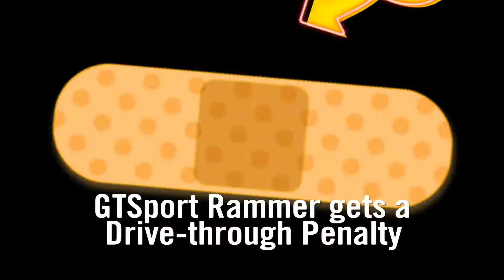Gran Turismo Sport Rammer Gets a Drive Through Penalty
GTSport Rammer gets a well deserved Drive-through penalty